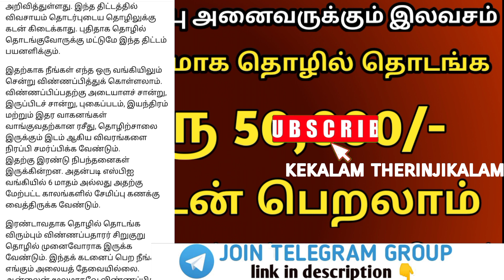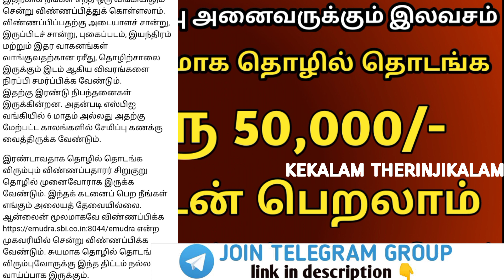2021அனைவரும் ரூ50,000 கடன் பெற உடனே அப்ளை பன்னுங்க தொழில் தொடங்க அதிரடி சலுகை தமிழகம் முழுவதும் அமல்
cm udhavithogai#cm stalin#tamilnadu government scheme#nagai kadan thallubadi news#breaking news today

Sell old coin at best Price in India.
பழைய நாணயங்கள் இருந்தால் அதிர்ஷ்டம் உங்க பக்கம்.